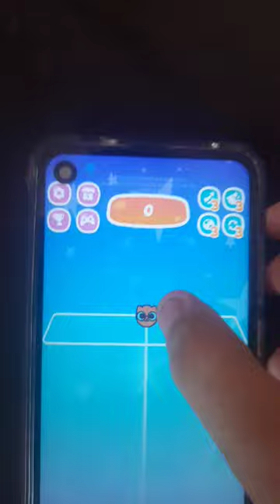симбочка тигра кругляшата